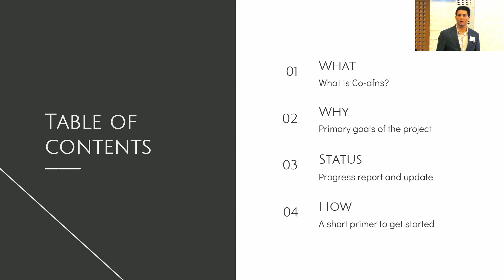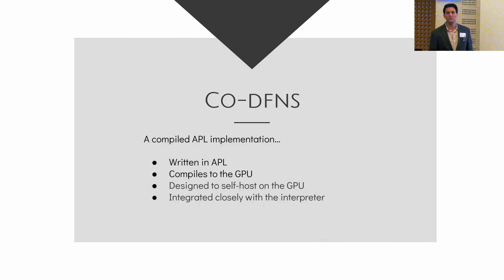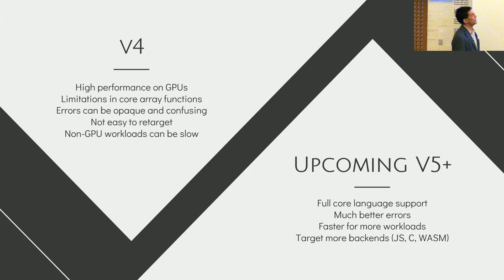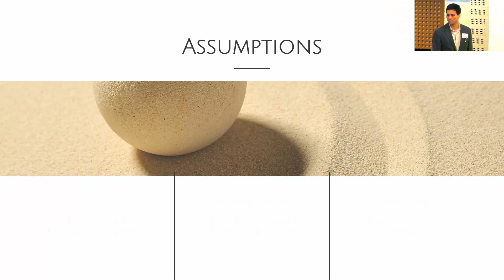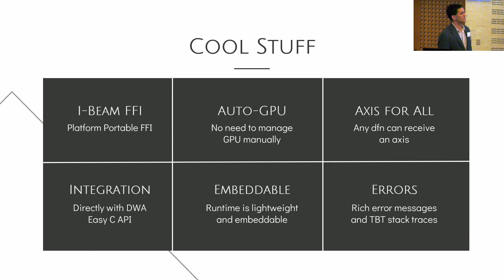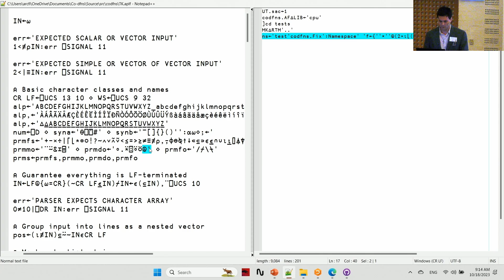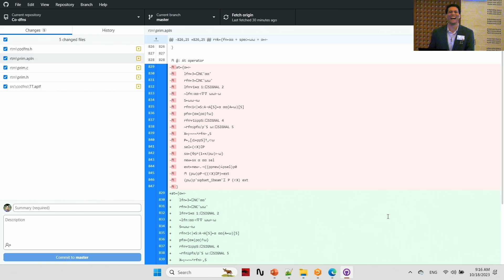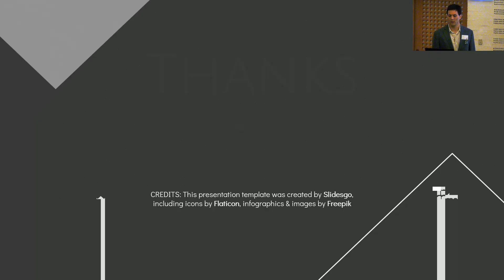Co-dfns Update 2023 // Aaron Hsu // Dyalog '23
Aaron Hsu

The Co-dfns project is an initiative to expand the reach and capabilities of APL through compiler design, language research, and the use of APL to tackle problems that have been previously under-represented in the modern APL community. Aaron provides an update on these efforts, including the status and current capabilities of the compiler, a roadmap for the future, and practical details concerning how Co-dfns can be applied today.

00:00 Goals of co-dfns
02:13 About co-dfns
04:30 Welcome Aurelia Zhi Rui Hsu
05:18 Status of co-dfns
07:05 APL language support, limitations and assumptions
09:29 Bonus features
10:02 Future work
10:51 Installation and getting started with co-dfns
12:07 Live demo error messages and extending the language
16:18 Stack trace
17:20 Linux Gotcha